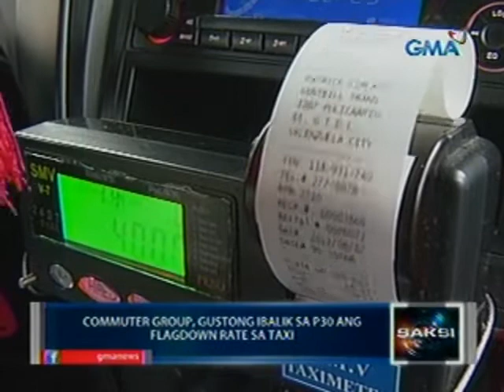Saksi: Presyo ng produktong petrolyo, posibleng bumaba ng mahigit P2 kada litro sa susunod na linggo